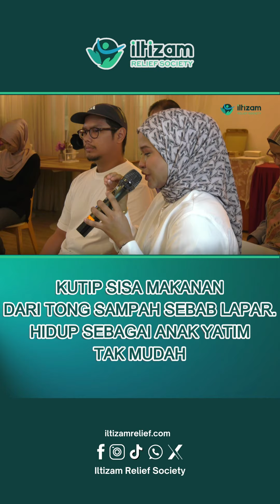NAMPAK CERIA DI TV, RUPANYA ADA KISAH PAHIT DISIMPAN ZAITON KHALID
Macam mana nak bangkit dari dari ujian macam ni dan apa kekuatan yang perlu ada?

Jom tonton video penuh siri 1 sesi perkongsian Iltizam Relief Society
“Ujian Kehidupan : Kekuatan, Inspirasi dari Ketabahan”.